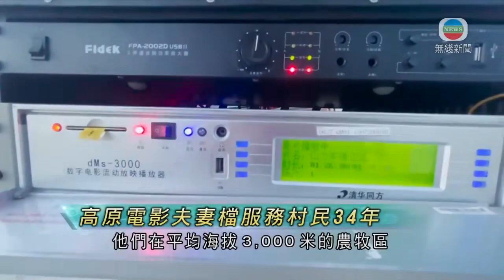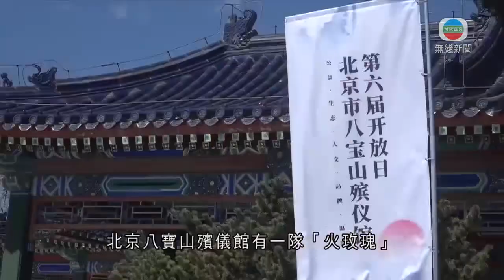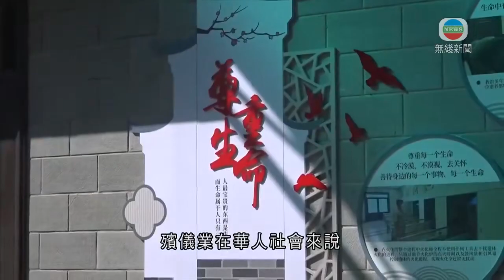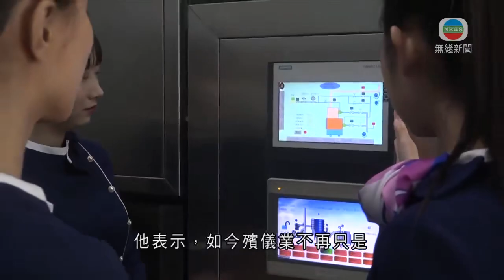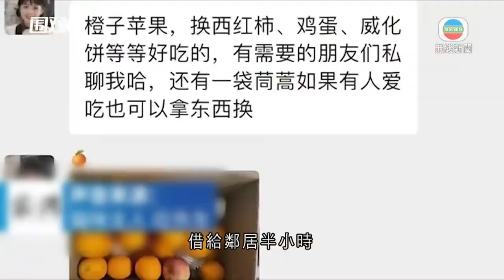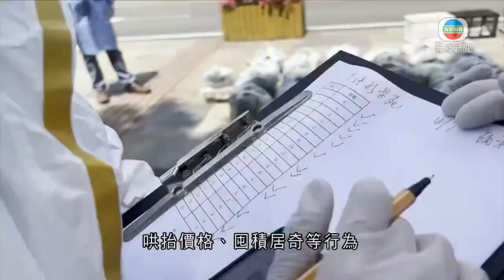無綫中國新聞TVB News 北京有年輕女子加入火化行業 擁獨特優勢讓家屬更容易接受服務｜美國報告指中國俄羅斯續削弱美太空發展優勢 中方批美謀求稱霸外太空製造藉口 -20220413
00:00 青海高原有夫妻檔34年來到農牧區播電影 為村民提供娛樂
01:46 北京有年輕女子加入火化行業 擁獨特優勢讓家屬更容易接受服務
03:29 澳洲有官員訪問所羅門群島 據報商與華簽署安全合作協議議題
04:23 北京批美國國務院涉港人權問題報告罔顧事實 充斥意識形態偏見
06:30 巴基斯坦新任總理稱加速建設中巴經濟走廊 中方高度讚賞
07:02 上海增逾2.6萬宗病例 不少人與鄰居以物易物解決物資短缺
09:04 美國報告指中國俄羅斯續削弱美太空發展優勢 中方批美謀求稱霸外太空製造藉口